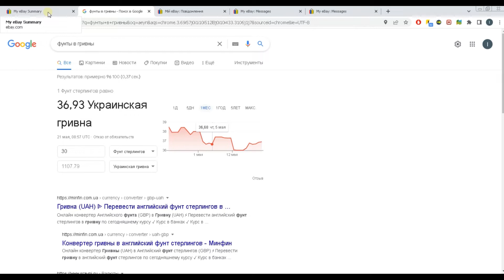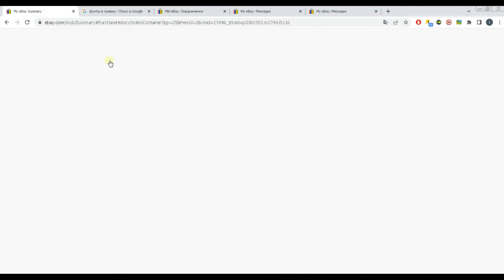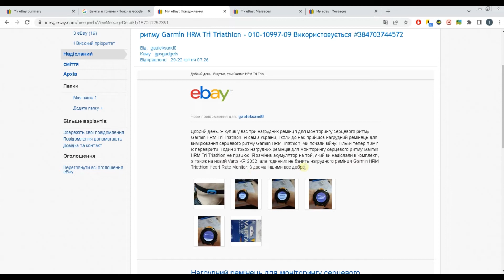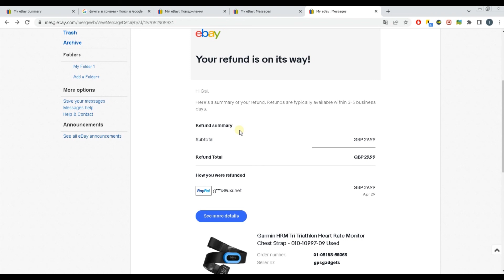Ч1. Особливості торгівлі на ебей (Ebay) та чесні повернення коштів за невдалі покупки (Refund)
Ч1. Особливості торгівлі на ебей (Ebay) та чесні повернення коштів за невдалі покупки (Refund) на прикладі ріменця
Garmin HRM Tri Triathlon Heart Rate Monitor Chest Strap - 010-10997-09

В відео поверхнево розібрав особливості купівлі на ебей (Ebay) та детально пояснив щодо чесного повернення коштів за невдалі покупки (Refund) на прикладі ріменця Garmin HRM Tri Triathlon Heart Rate Monitor Chest Strap - 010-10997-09. Раджу повернення коштів робити лише в випадках коли дійсно Ви отримали товар поганої якості та не зловживати цим!
Це перша частина відео файлів. В частині другій розберу особливості розбору ріменця Garmin HRM Tri Triathlon Heart Rate Monitor Chest Strap - 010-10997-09 та проведу аналіз роліків на ютубі. Можливо буде частина три, якщо експеримент вдастся.